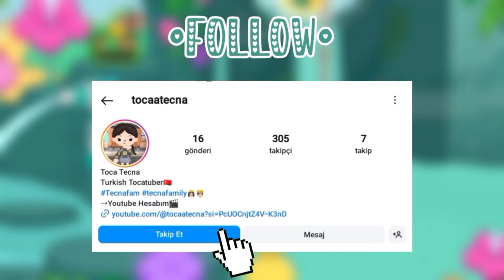DENİZDEN SON ÇIKAN KAZANIR!(Köpek Balığı?🦈) /TOCA LİFE WORLD TÜRKÇE/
DENİZDEN SON ÇIKAN KAZANIR! (KÖPEK BALIĞI?) /TOCA LİFE WORLD TÜRKÇE/
W/ @TocaaDaisyy @Gulerst

Merhaba! ben Tecna kanalıma hoşgeldin!Bu kanalda "Toca Life World" videoları çekiyorum.

AİLEM:
Tecna~(ben)
Robert~(eşim)
Zoe~(kızım)
Leo~(oğlum)
Melon~(köpeğimiz)
VE SEN!🤍

*Edit uygulamalarım*
-İbisPaint X
-Background Easer
-Capcut
-Picsart

*Video kaydetmek için kullandığım Uygulama*
-AZ Screen Racorder

«UYARILAR:
→Büyük harflerle, emojisiz yorum yapmaya çalışın.
→Kaba söz, argo, küfür içeren yorumlar kaldırılır,  fikirlerinizi ve eleştirilerinizi nazik bir şekilde ifade ediniz.